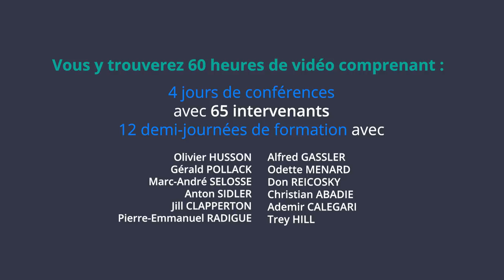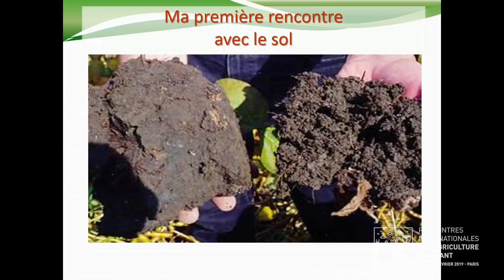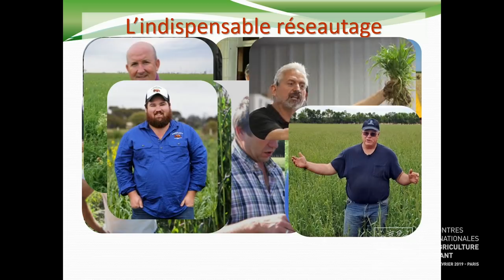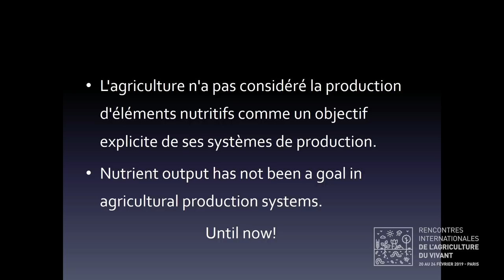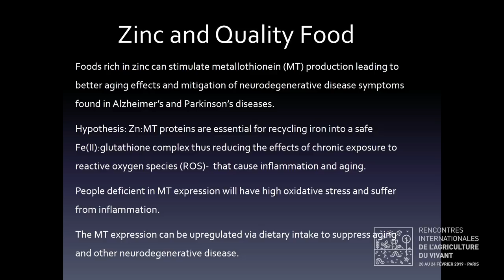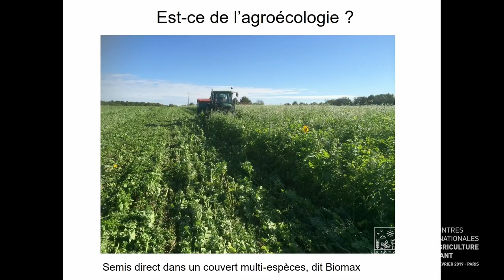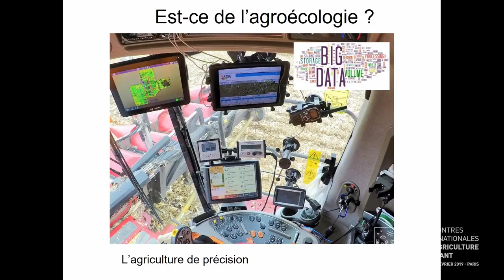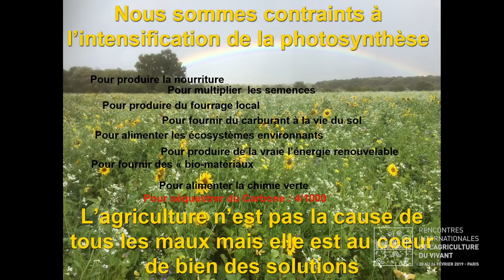Sols, Agroécologie, Filières : Jour 4 des RIAV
Aujourd'hui, on vous fait un super cadeau pour la rentrée : la 4ème journée de nos Rencontres Internationales de l'Agriculture du Vivant au SIMA Paris ! De la santé des sols à la santé des hommes 🌱🍂

SOMMAIRE :
0:02:20 - Odette MENARD
0:31:50 - Jill CLAPPERTON
0:56:55 - Frédéric THOMAS
1:34:45 - Questions-Réponses
2:02:35 - Table Ronde Pour un Agriculture du Vivant